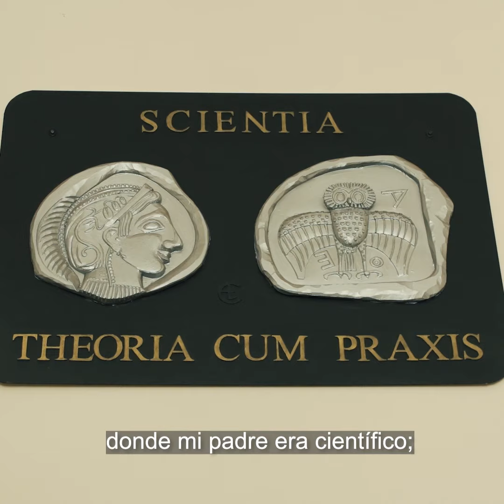RomperElMolde: Beatriz Caputto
👩‍🔬 Beatriz Caputto es científica y la primera mujer en presidir la Academia Nacional de Ciencias.

Desde su profesión, derribó estereotipos y pudo RomperElMolde en el mundo de la ciencia para transformar la realidad en una con más oportunidades para todxs. 🙌🧪

¡Conocela! 👆